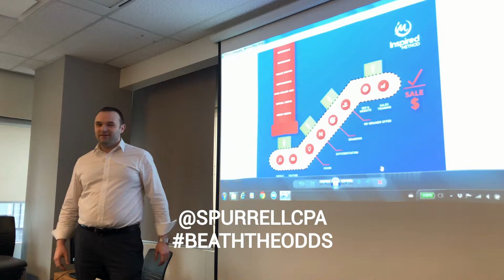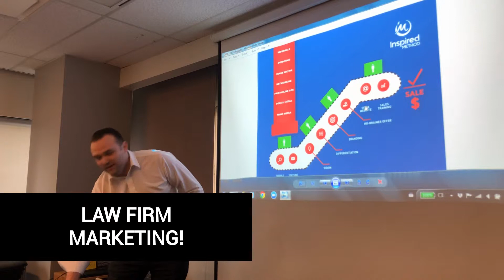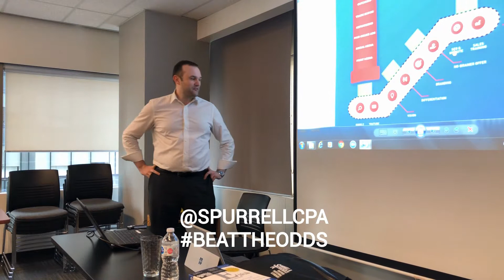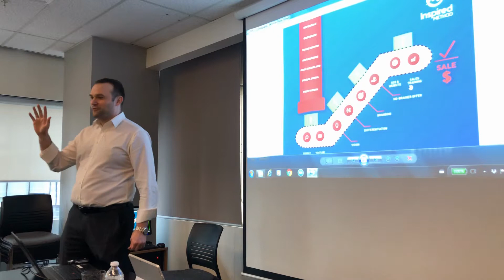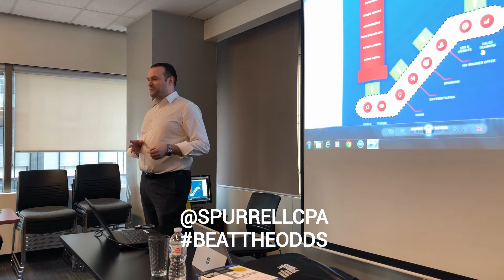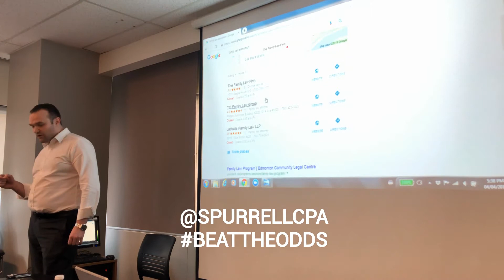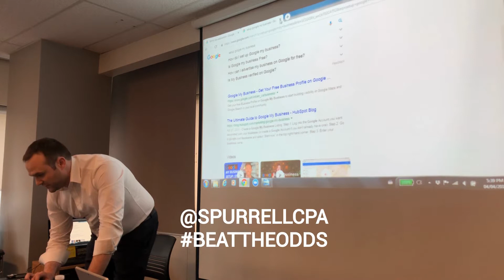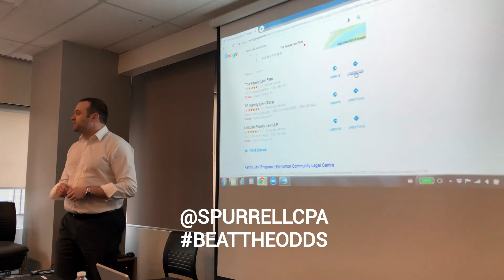Edmonton Business Consultant | Law Firm Marketing Part 2 of 7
This video is part 2 about how to successfully market a law firm!

Spurrell & Associates Chartered Professional Accountants is a full service accounting firm based out of  Edmonton, Alberta. Our focus is assisting Canadian entrepreneurs. The failure rate for small businesses in Canada are approximately:

By year 1 - 15% of businesses fail
By year 2 - 30% of businesses fail
By year 5 - 50% of businesses fail

The business owners that do stay in business often don't get paid fairly for their efforts and end up paying too much tax. We believe the reason for this is because businesses:

1. Don't have a plan
2. Don't know their numbers
3. Don't have anywhere to turn for comprehensive guidance

These odds and these circumstances are unnecessary. We believe the accountants job does not end with preparing annual financial statements and the required tax returns. The true measure of success for an accountant is to help the business owner succeed in business and minimize tax. Thus our mission, is to help business owners beat the odds through planning, reporting, and analysis.